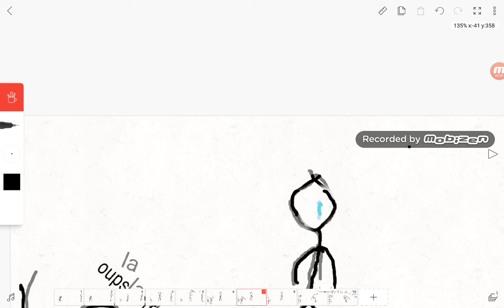Sad and funny animation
Thaaaaaaanks for watching caution the chair coming for you lol bye